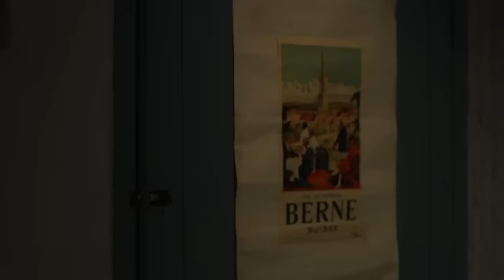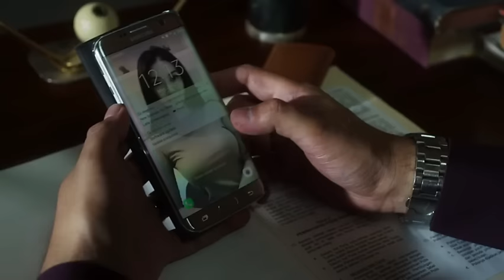Bisikan Kematian Ibu movie horror full viral 2023